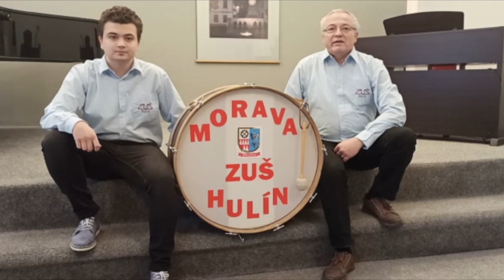Online koncert žáků Petra a Jaroslava Voříškových